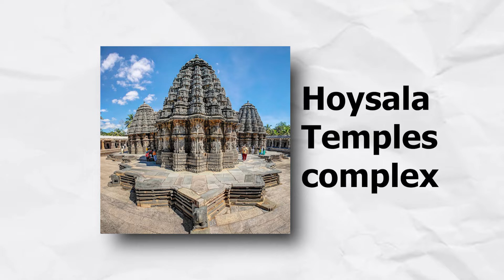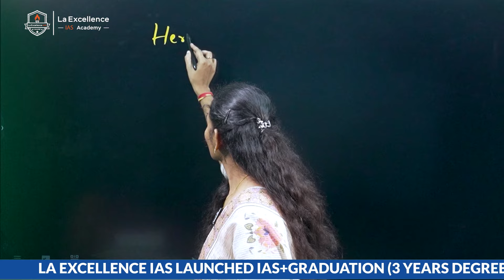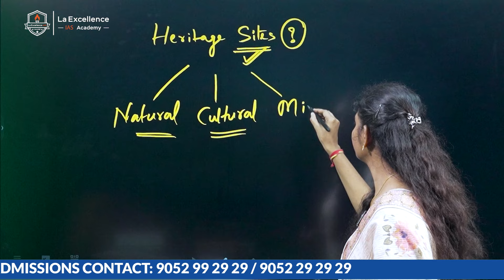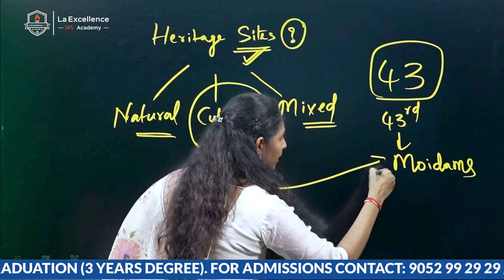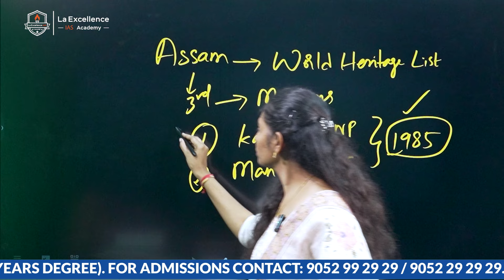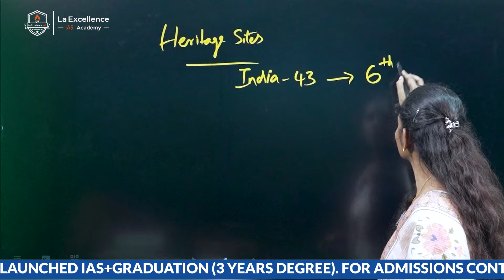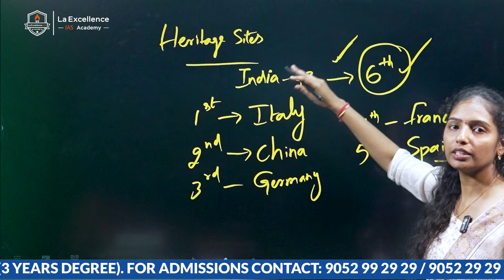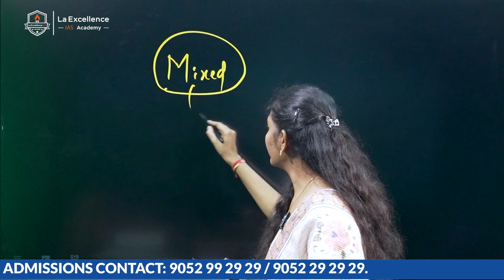ప్రపంచ వారసత్వ జాబితాలో అహోం మట్టి సమాధులు...! | 8pm Video by Sunanda Reddy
Address:
La Excellence IAS
1st floor, #1-10-223/s,